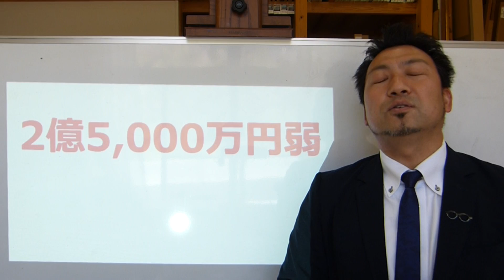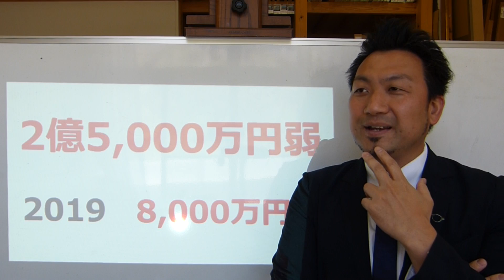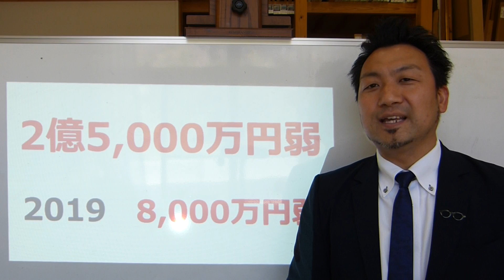小豆島町議会 議員 三木たかしの週1動画 パート67